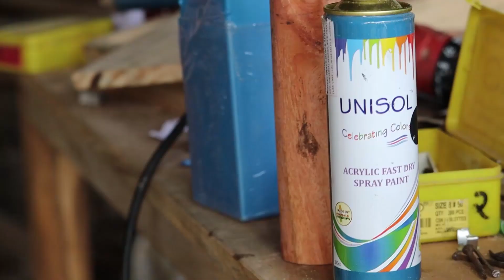CHECK OUT THIS BEAUTIFUL HANDCRAFTED ROOM NIGHT LAMP SHADE FOR ELEGANT DECORATION.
CHECK OUT THIS BEAUTIFUL HANDCRAFTED ROOM NIGHT LAMP SHADE FOR ELEGANT DECORATION. Watch this tutorial and Create your masterpiece now.